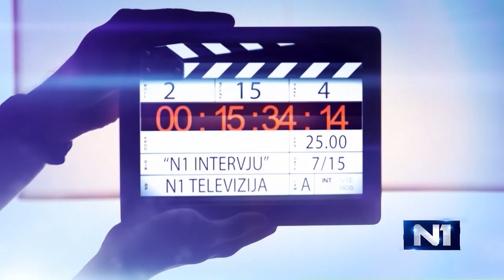N1 intervju: Dževad Karahasan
Gost N1 Intervjua je bosanskohercegovački književnik Dževad Karahasan.